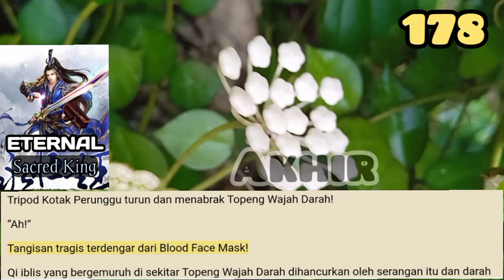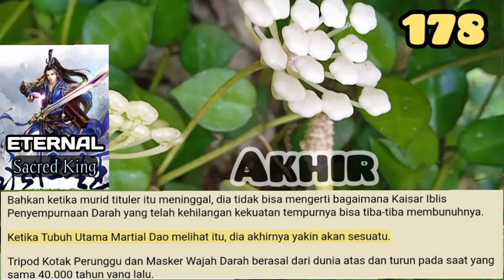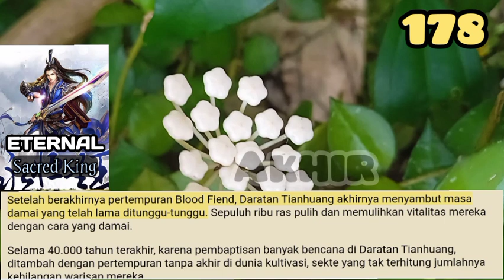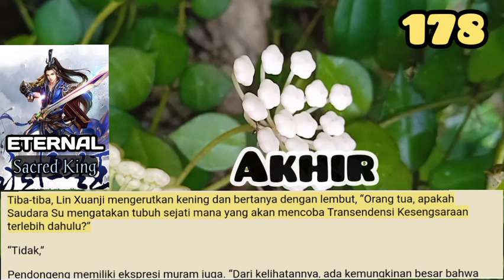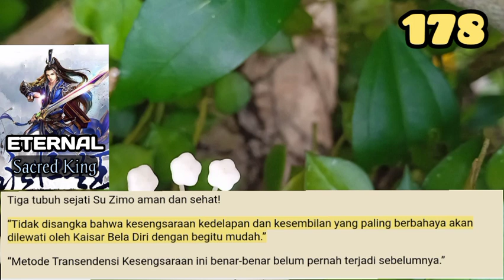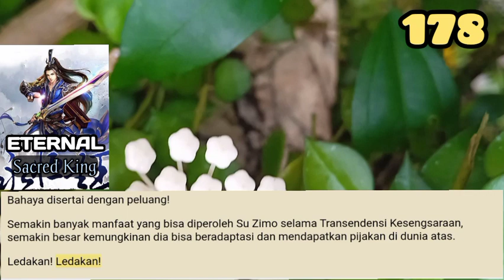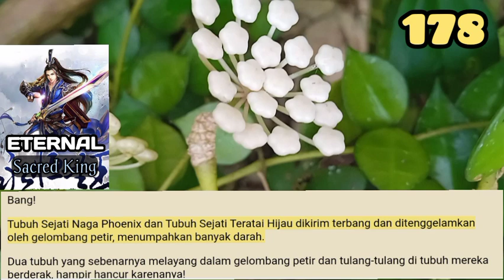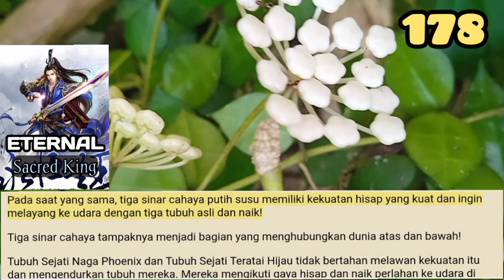Akhir, ESK 178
Kesadaran roh yang luas dari Tubuh Utama Martial Dao turun dan menyegel ruang di sekitar Kaisar Fiend Penyempurnaan Darah. Dia mengulurkan tangan dan menampar yang terakhir di kepala.
Roh Esensi berwarna darah ditangkap oleh Tubuh Utama Martial Dao dari kepala Kaisar Fiend Penyempurnaan Darah.

storian gallery